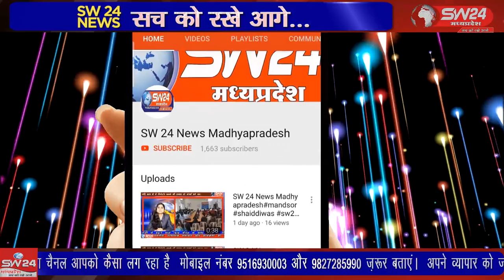SW 24 News Madhyapradesh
भाजपा के पितृ पुरुष कुशाभाऊ ठाकरे की जन्म जयंती पर इंदौर जिला भाजपा को 5 करोड़ रुपए की समर्पण निधि का टारगेट दिया गया हैं। ओर उसी टारगेट को पूरा करने के लिए जिले के कप्तान डॉ. राजेश सोनकर गुरुनानक मण्डल की बैठक लेने बेटमा पहुँचे । बेटमा से राजेन्द्र सुर्यवंशी की रिर्पोट।